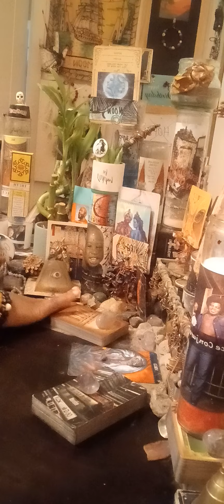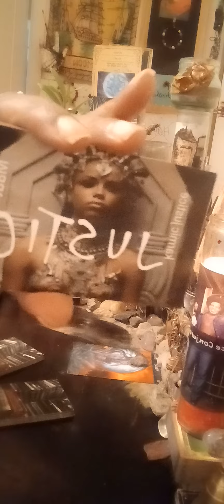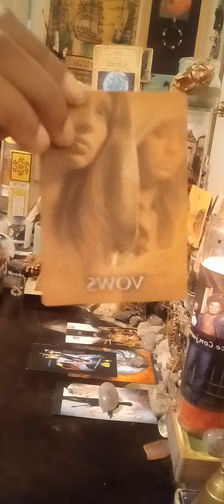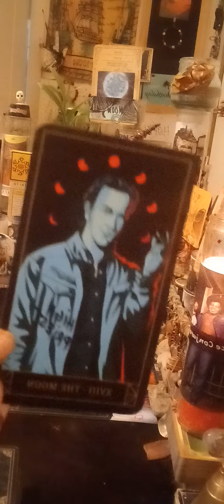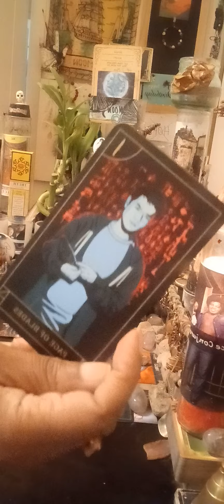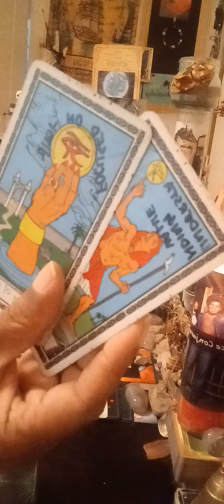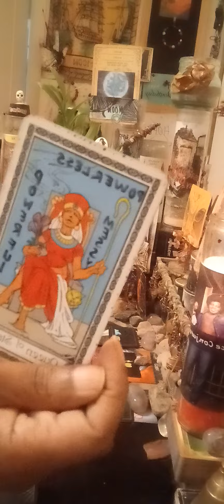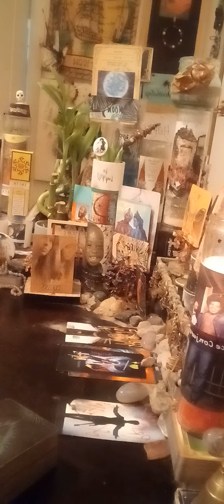Virgo ♍️ Moon 🌕 Reading📚WHAT'S HIDDEN⁉️SOMEBODY'S READY TO GET MARRIED‼️THIS IS A TAROT WEDDING 🔮🥂🎊😂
Eco Conjured Candles "Find alignment between the material and spiritual realm."

Soul flame Vibes 🎧 🔥 💝🔥

love and connection 💕